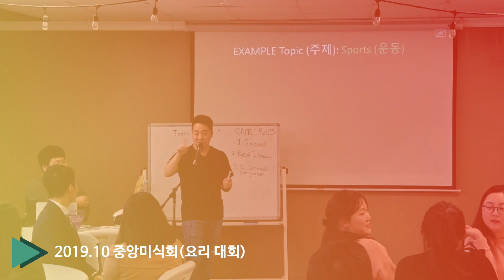[캔사스한인중앙연합감리교회] 2019 캔사스한인중앙연합감리교회 RECAP VIDEO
[캔사스한인중앙연합감리교회]
2019 캔사스한인중앙연합감리교회 RECAP VIDEO